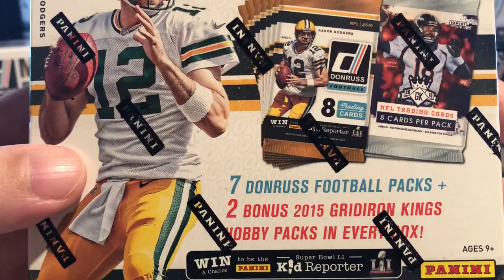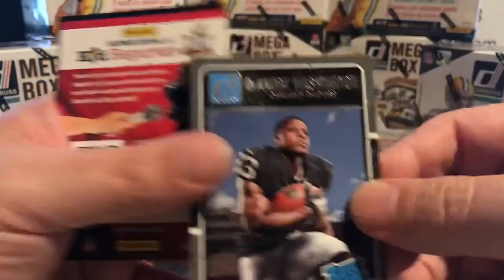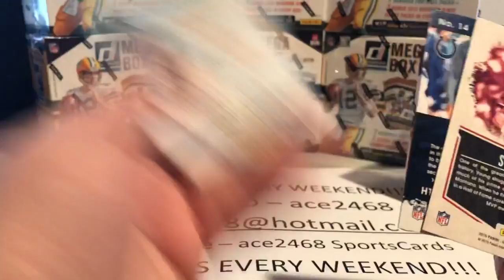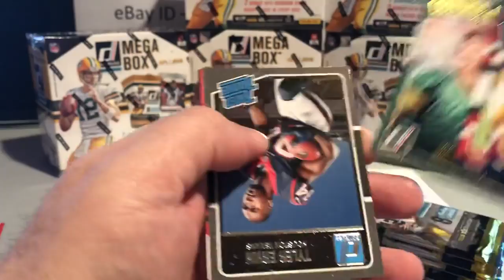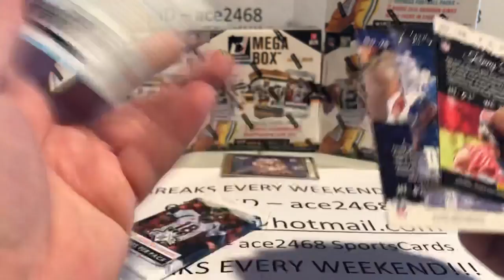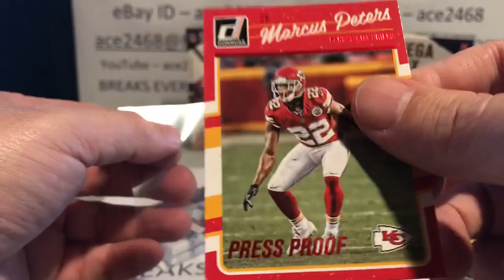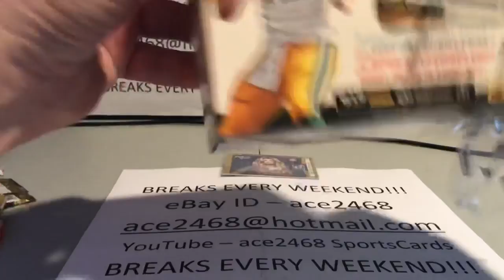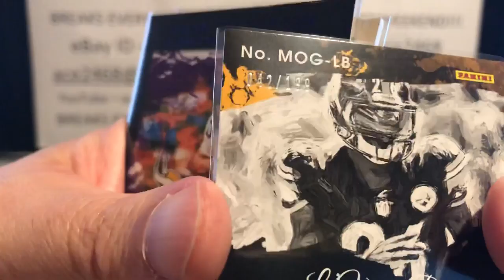Break # 56 2016 Donruss Panini Football 1 2 Case Break 10 Mega Boxes LOTS OF HITS!!!